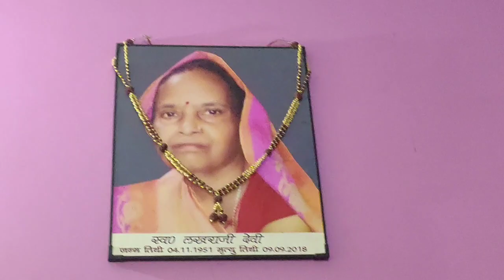daily vlog || मेरा रक्षाबंधन 2023 || बिना मां के मनाते है हम लोग हर साल रक्षाबंधन 😭😭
rakshabandhan vlog
rakshabandhan vlog
daily vlog
rakshabandhan fastival
राखी का त्योहार
rakshabandhan selibretion
rakshabandhan vlog
rakshabandhan kaise mnate hai
रक्षाबंधन कैसे मनाते है
how to get more views on YouTube for beginners,get
views kaise bdhaiy
video pr views kaise bdhaiy
video pr views kaise bdhaiy2023
best diy
homemade face pack
home remedies
best diy ubtan
daily vlog
daily vloger